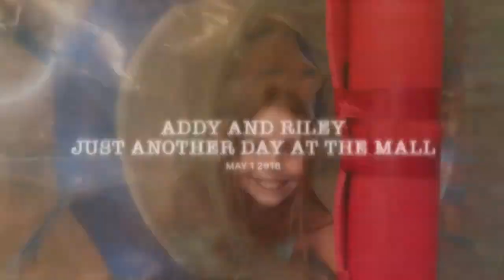Addy and Riley - Just Another Day at the Mall